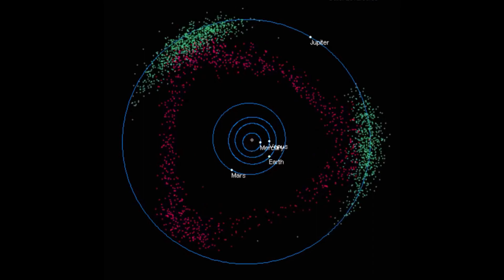Unlimited Resources From Space – Asteroid Mining|Asteroid Mining क्या है ? Explained in Hindi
HEY GUYS WELOCME TO SCIECNE ZILLA ...
IN THIS VIDEO I HAVE TREID TO EXPLAIN ASTEROID MINING IN HINDI ..
Asteroids are minor planets, especially of the inner Solar System. Larger asteroids have also been called planetoids. These terms have historically been applied to any astronomical object orbiting the Sun that did not resolve into a disc in a telescope and was not observed to have characteristics of an active comet such as a tail. As minor planets in the outer Solar System were discovered that were found to have volatile-rich surfaces similar to comets, these came to be distinguished from the objects found in the main asteroid belt.